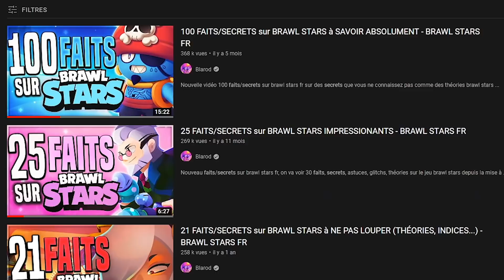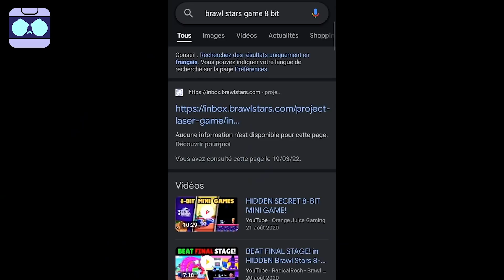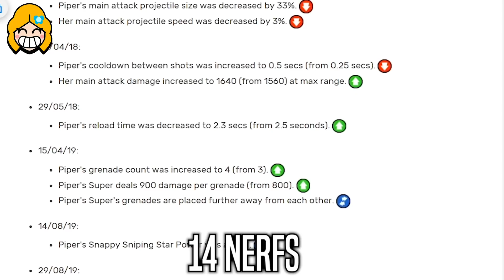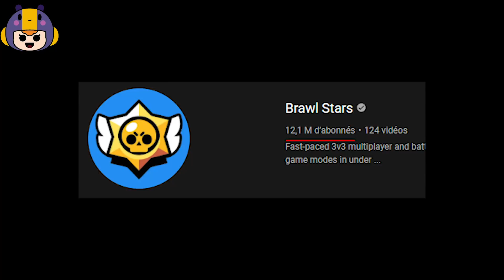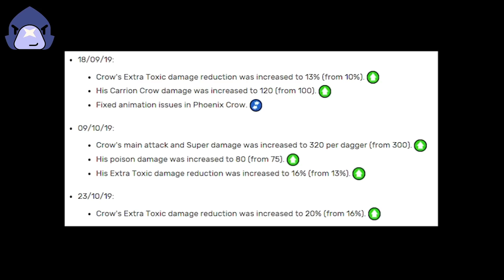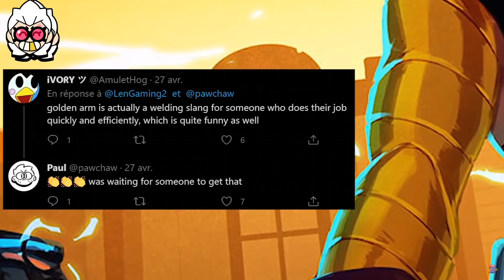55 FAITS/SECRETS sur BRAWL STARS (pour chaque brawler) - BRAWL STARS FR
Nouvelle vidéo 55 faits/secrets sur brawl stars fr sur des secrets que vous ne connaissez pas sur chaque brawler du jeu comme des théories brawl stars des astuces des glitchs sur brawl stars fr tel que des brawlers buggés et interdits ! cette vidéo date d'avant la prochaine mise à jour brawl stars du brawl talk fr de la saison 13 brawl stars

►Si tu as des idées, un avis à me donner, fais le dans les commentaires !

Logiciel de montage : Premiere pro sur pc

Brawl Stars est un jeu crée par Supercell, je ne détiens aucunement les droits de Brawl Stars, tous les droits vont à Supercell.